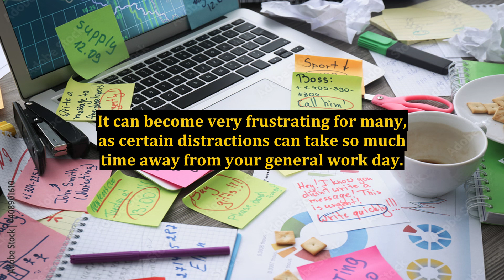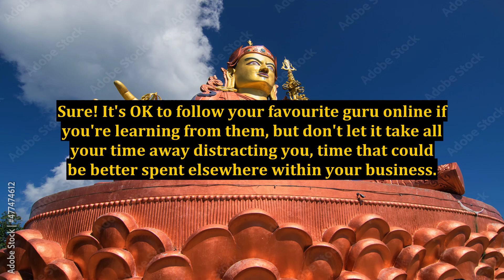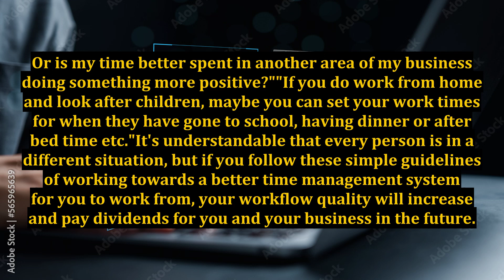Time Wise! Dedicating Your Time To Succeed In Internet Marketing!